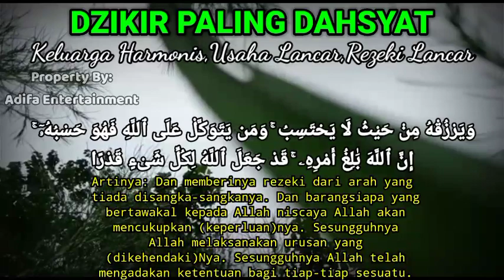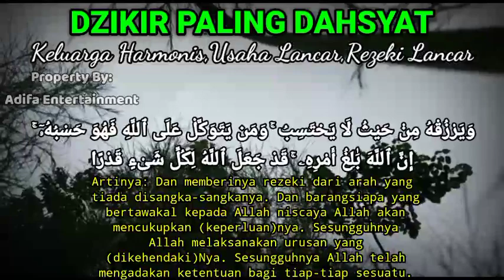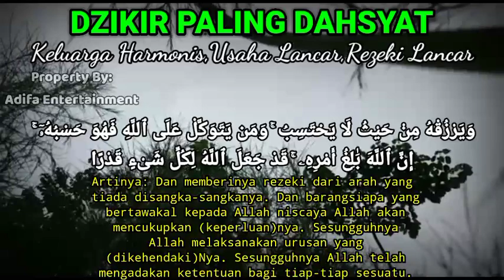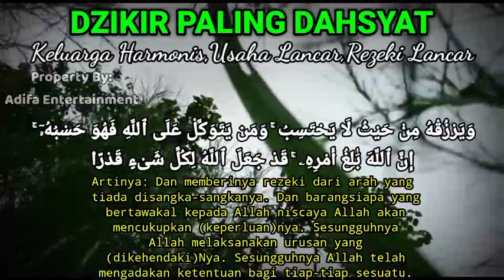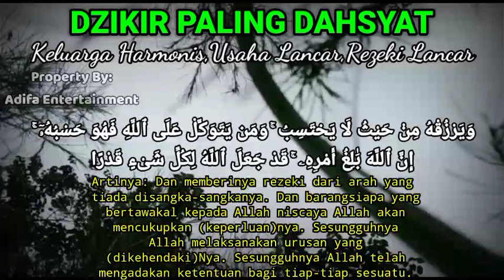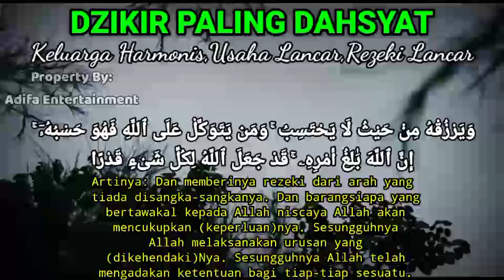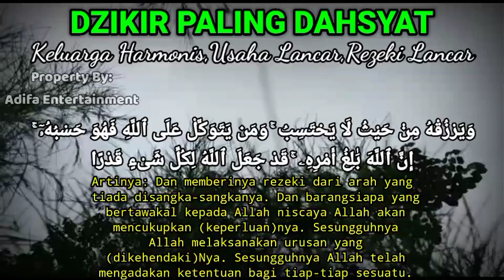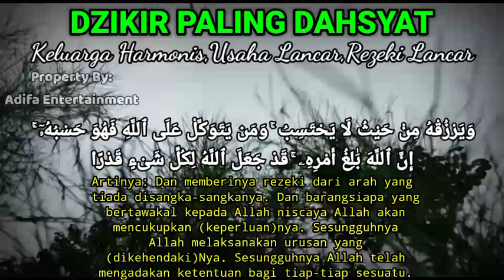Atm Terisi Sendiri,5 Menit Saja,Tiba-Tiba Jadi Miliader,Terbukti,Masuk Rekening,Di Kira Pesugihan